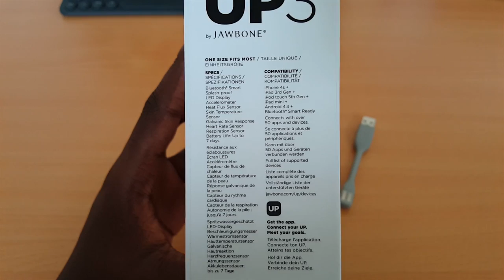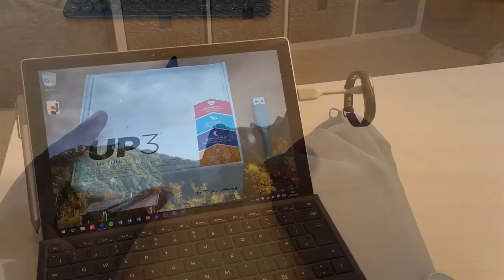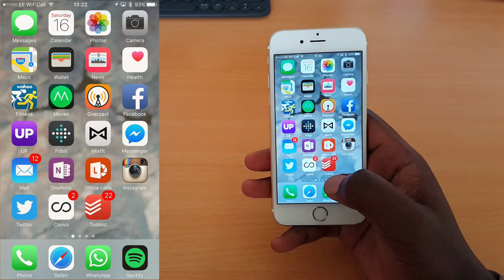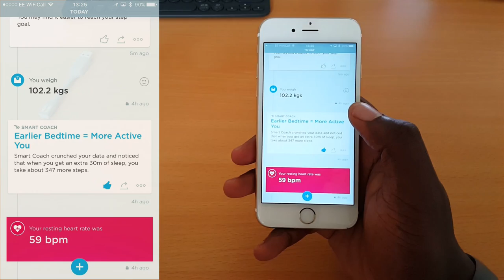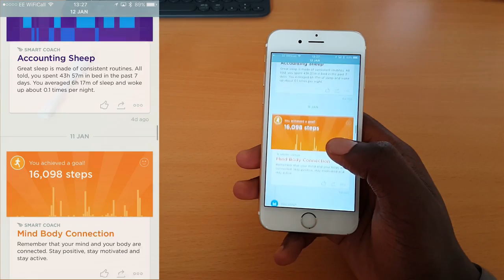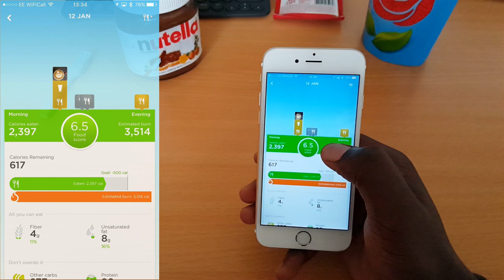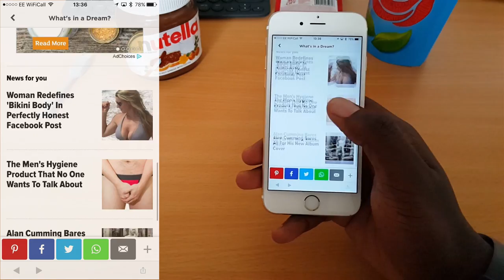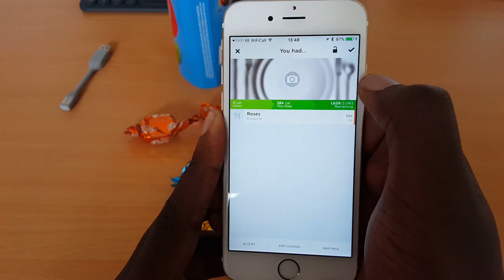Jawbone UP 3 guided overview with iOS App (Jan 2016) HD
An overview and guide of the Jawbone UP 3. Includes a suggestion on how to fix the troublesome clasp, a tour round the iOS App  (4.12.1) and some troublesome food tracking. Bugs aside, this is my wearable of choice. Let us know your thoughts.

View Jawbone UP 3 on Amazon USA
View Jawbone UP 3 on Amazon UK